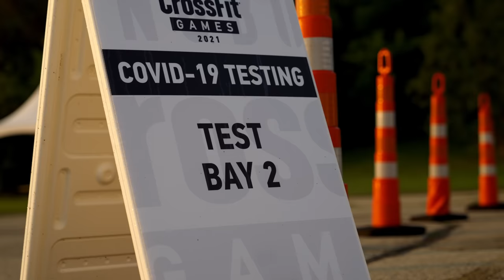Miles to Madison 01.22: Fresh Starts for the Fittest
Season 2 of MilestoMadison kicks off in Iceland with an inside look at CrossFit Reykjavik and Annie Thorisdottir’s decision to pursue the Affiliate Cup with Games athletes Lauren Fisher, Tola Morakinyo, and Khan Porter.

In Las Vegas, head coach Justin Cotler and Underdogs Athletics athletes Kari Pearce, Bethany Shadburne, and Danielle Brandon open up about the 2021 season and what to expect in 2022.

Over in Vermont, five-time Games champion Mat Fraser and teen phenom Mallory O’Brien describe working together this season as coach and athlete.

Chapters:
00:00-00:47, Intro
00:47-07:25, Meet the Reykjavik team
07:25-14:38, Justin Cotler and the Underdogs
14:38-20:40, Mal O'Brien and her coach, Mat Fraser
20:40-21:21, Next time on Miles to Madison: 22.1